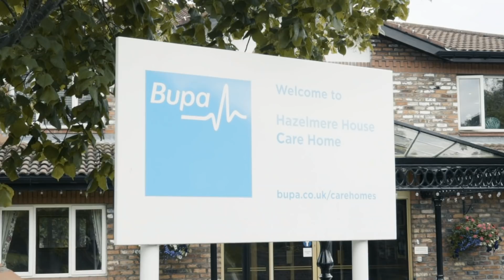This is Belief in You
We know that your difference will make the difference. It's what we have belief in.
Find available roles today at careers.bupa.co.uk